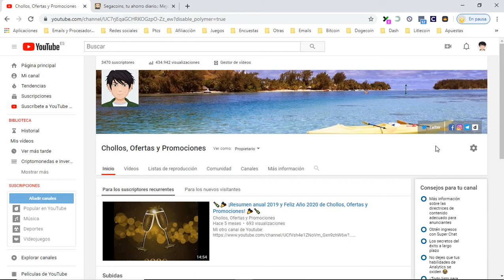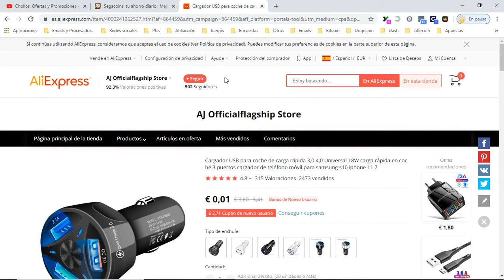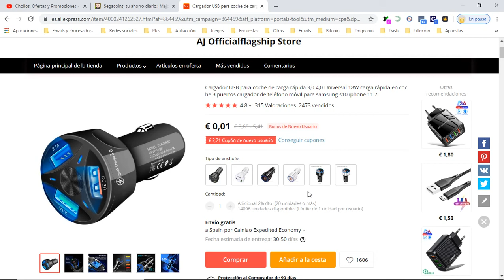🚗 ¡Oferta Aliexpress! Cargador USB para coche barato 0,01€ ¡99% DTO! Opiniones | Descuentos 🚗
Cargador USB para coche de carga rápida 3,0 4,0 Universal 18W carga rápida en coche 3 puertos cargador de teléfono móvil para samsung s10 iphone 11 7